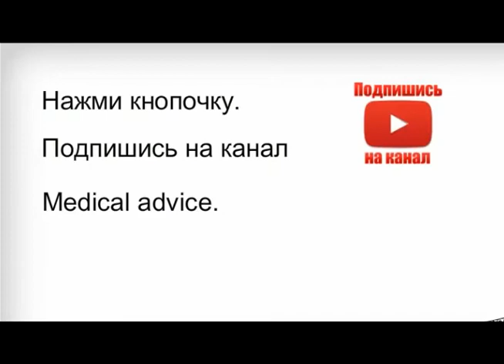Бесконтактный бой скачать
Класс! Смотришь на человека, приказываешь ему упасть - и он ПАДАЕТ! Вот бы так научиться!!!
Конечно, кроме как "смотреть", надо еще кое-что делать. Узнать бы, ЧТО именно...
Естественно, обучают этому не всех, но видео с занятий попало в Интернет, и теперь его не остановить.